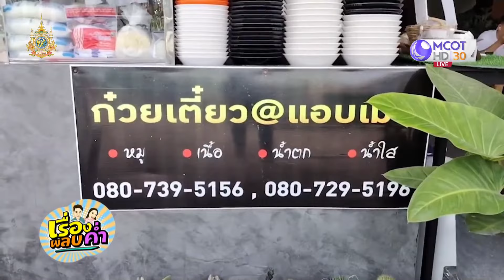ก๋วยเตี๋ยวแอบเมีย สูตรเด็ดจากแม่ยาย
พาไปกินก๋วยเตี๋ยวเจ้าเด็ดที่โคราช แค่ชื่อร้านก็แปลกสะดุดหู ชวนจำ แถมได้สูตรเด็ดความอร่อยมาจากแม่ยาย